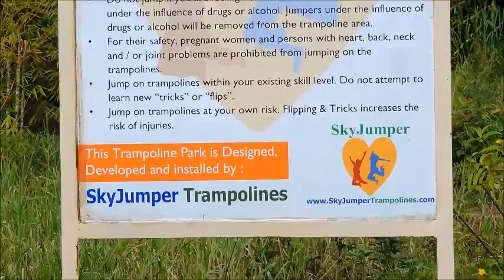Outdoor Trampoline Park in India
SkyJumper Trampolines designed, developed and Installed India's very First Trampoline Park at Club Mahindra's Virajpet Resort.